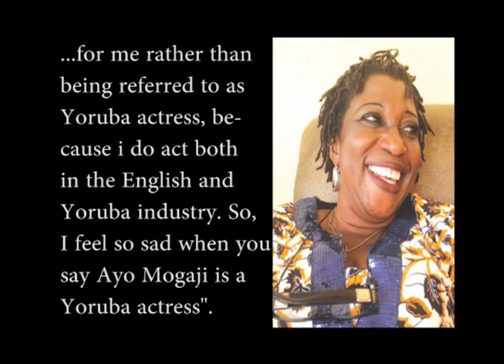Actress AYO MOGAJI denies being a Yoruba Artiste